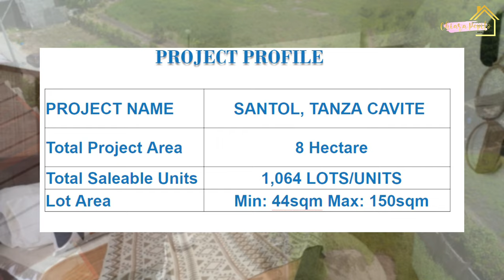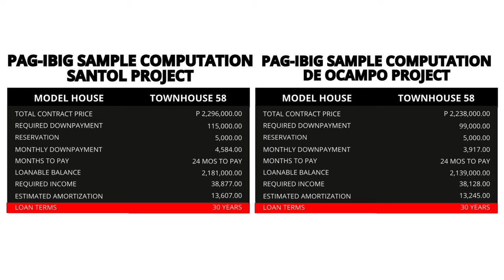WOW SULIT! MURANG BAHAY SA CAVITE I 3K/MO LANG I TOWNHOUSE 58 | NEAR MANILA | HOUSE TOUR 19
P 3,917.00 MONTHLY DP MAY BAHAY KA NA WITH CARPORT!

TOWNHOUSE 58 MODEL UNIT HOUSE TOUR #19
Locations:
Brgy. De Ocampo, Trece Martires Cavite
Brgy. Santol, Tanza Cavite

TOWNHOUSE 58 WITH OWN CARPORT
HOUSE SPECIFICATIONS

Lot Area: Min 44 sqm
Floor Area: 58 sqm

House Type: 2 - Storey Townhouse
Bedrooms: Provision for 3
Toilet and Bath: 2
Service Area: YES
Basic finish turnover

Payment Options: Pag-ibig, Inhouse Financing, Deferred Cash & Spot Cash

De Ocampo Site Sample Computation via Pagibig Financing:
Total Contract Price                 P 2,238,000.00
Reservation                                       P 5,000.00
Required Downpayment               P 99,000.00
24months Downpayment             P   3,917.00

Monthly Amortization Pag-Ibig Financing
30yrs :                                                P 13,345.00
Required Income:                            P  38,128.00

Santol Computation - please watch the house tour, computation is at the end part.

Connect with your Trusted PRC Real Estate Salesperson
Hi, I'm Chiara, and I handle Projects across Cavite, Alabang, Las Pinas, Paranaque, North, and South Manila, and I'll be glad to assist you in achieving your homegoal

Your PRC Accredited Real Estate Salesperson
DHSUD Reg No.: A04924976
Valid Until 02/23/2024
OTR No. 12503432 J Valid Until 12/31/2023

Under a Licensed Real Estate Broker
PRC License No. 0022685
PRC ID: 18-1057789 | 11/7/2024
PTR: 2182333 | 12/31/2023
DHSUD Reg. No. 005032 | 12/31/23

Be safe. Protect your investment. Deal only with PRC Accredited Real Estate Salespersons.